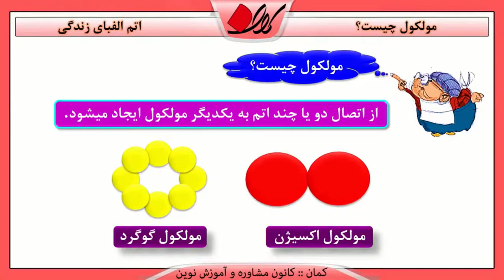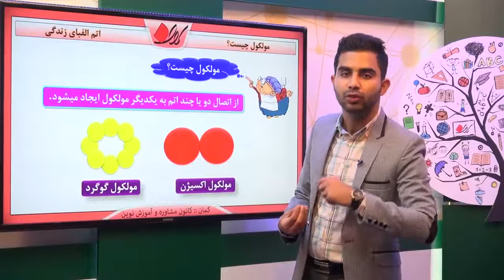فیزیک هفتم فصل 3 اتم الفبای زندگی مولکول چیست؟